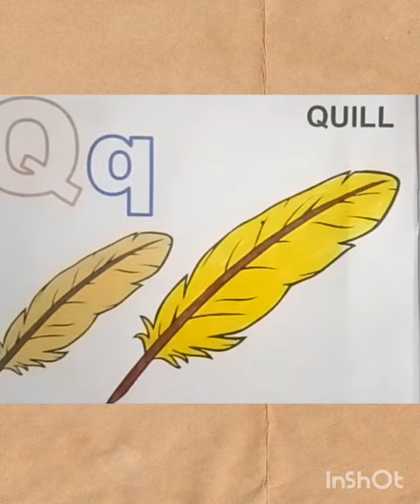Colouring # colour board caravan quill# viral # trending# cute vedio